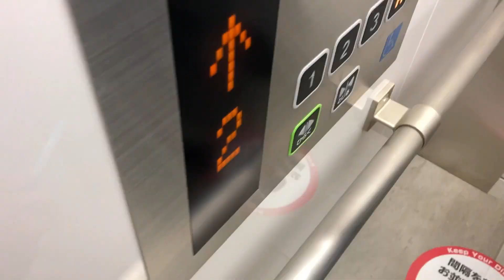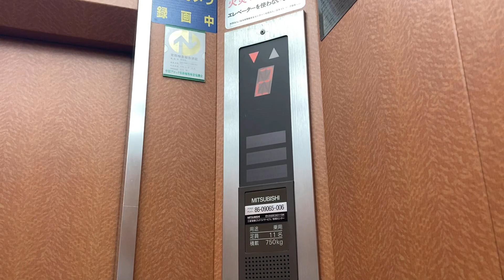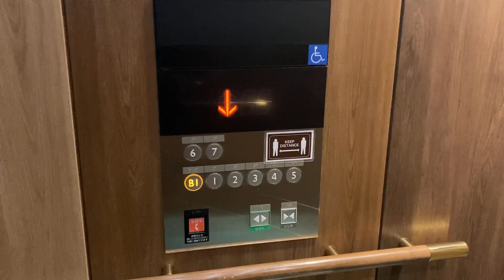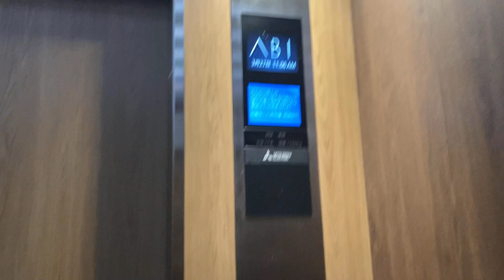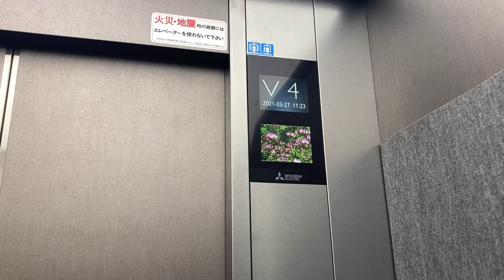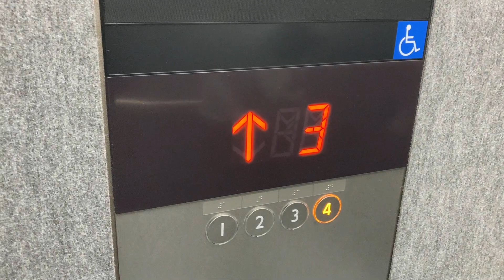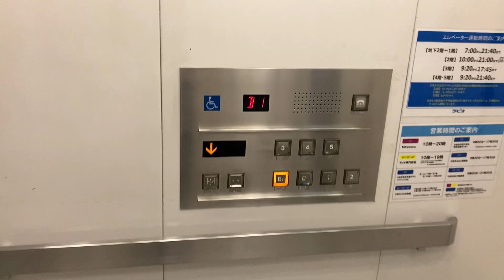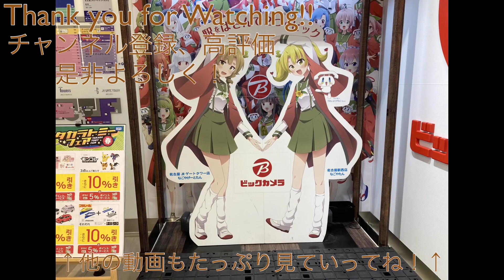【1.2.エレアドVがぁ...|中央図書館OPEN!!】地区まとめ動画集No.27 改良された小牧駅前のエレベーター達/New Komaki Station Elevator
・2021/03/27収録
まとめ動画集第27弾は、愛知県小牧市にある小牧駅前のエレベーターです。2021年、小牧駅前は大きく変わっています。特に、ピーチライナーの撤去(小牧駅の駅舎なくなってました...)、西口ロータリー、図書館など、たくさん変化しています。今回はその中で9機をまとめています。

【共通情報】
用途:乗用

00:00〜 中央図書館の外観すごいね

00:31〜 1.名鉄協商パーキング小牧
01:42〜 2.セントラルフィットネスクラブ
間接油圧式のエレアドVが1機ずつ設置されています。車椅子操作盤はありません。設置から約30年が経過していますが、現役で稼働しています。(写ってないけど)あのー、カメラなんで直付けですか？しかもミシミシといってて...
【2022/03/07追記】
これらのエレベーター2機はアクシーズに更新されました。
メーカー:三菱
機種:エレペットアドバンスV
定員:11名
積載:750kg
停止階:1,2,3,4,R(1機目) 1,2,4(2機目)
アナウンス:×
車椅子操作盤:なし
レア度:4
設置数:1
設置年:1990年4月

02:54〜 3.名鉄小牧ホテル右側
04:25〜 4.名鉄小牧ホテル左側
2機設置されていて、車椅子操作盤は右側にあります。4階はイーオン教室、5〜7階は客室です。
2019年にアクセルからエレプラに更新されました。かつては1階に必ず止まる機能がありましたが、それがなくなり、代わりに基準階帰省機能がつきました。どちらかが1階で待機しています。天井の角だけ色が違っていて、右側が青、左側がピンクです。
機種:特注エレモーションプラス(Motion3)
定員:17名
積載:1150kg
停止階:B1,1,2,3,4,5,6,7
アナウンス:◎
車椅子操作盤:右側にあり
レア度:2
設置数:2
更新年:2019年2月

06:23〜 5.小牧駅地下駐車場
2021年3月にバリアフリー工事が完了し、エレベーターが設置されました。小牧市では初の英語アナウンスが搭載されました。アクシーズだから当たり前の仕様なんだけどねw
機種:アクシーズ(第5世代)
定員:15名
積載:1000kg
停止階:B2,B1,1
アナウンス:◎(英語アナあり)
車椅子操作盤:あり
レア度:1
設置数:1
設置年:2021年3月

07:43〜 6.小牧市中央図書館地下駐車場行き
09:14〜 7.小牧市中央図書館図書エリア
なんと5機目と同じくアクシーズで、英語アナウンスも(((ry
6機目は地下1階から4階、7機目は1階から4階まで結びます。到着してない時でも到着チャイムが聞こえるも思います。実は隣に設置されていますが、ドアが違う方向にあり、それで到着チャイムが聞こえるようになっています(単独運転)。勿論液晶も付いています。
この図書館開館で、小牧駅に活気が取り戻ったと思います(?)。この図書館は旧図書館にあった図書数も約3倍増え、種類豊富のものが取り揃えています(←語彙力)。また、1階にはスターバックスコーヒーも入居していて、そこでドリンクを購入して、館内で飲食可能席に持ち込み、勉強だの読書だのゆっくり過ごす事が出来ます。また、一部の席にコンセントが設けられていて、充電にも便利です。
停止階:B1,1,2,3,4(6機目) 1,2,3,4(7機目)
設置年:2020年12月
供用開始年:2021年3月

10:59〜 8.ラピオ西エレベーター(2号機)
12:23〜 9.ラピオ東エレベーター(4号機)
1995年にイトーヨーカドー小牧店を中心として開業した再開発ビルですが、ALPLAZA、Mikawayaへと転換していき、更に最近になって、段々と公共施設となってしまっています...2021年3月にようやく開館したこども未来館...今後ラピオはどうなるんでしょうね。
エレベーターは東芝のCL75で、ヨーカドー時代から使われています。どちらもシースルー式で、車椅子操作盤も全機設置されています。
西左側が1号機、西右側が2号機
東右側が3号機、東左側が4号機
メーカー:東芝
機種:CL75
定員:24名
積載:1600kg
停止階:B2,B1,1,2,3,4,5
アナウンス:○
レア度:3
設置数:2
設置年:1995年9月

アクセス:名鉄小牧駅徒歩0〜4分

※花粉症で、鼻をすすったり、咳き込んだりする場面がある事があります。
※動画がある場合、午後7時(日曜は正午も)公開です。

This is New Komaki Station Elevator. Maker is Mitsubishi and Toshiba.